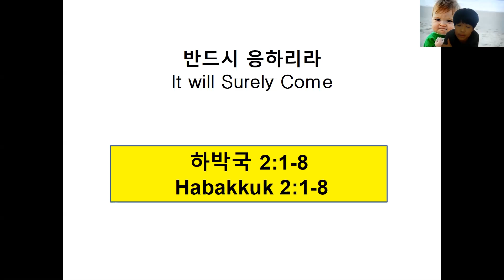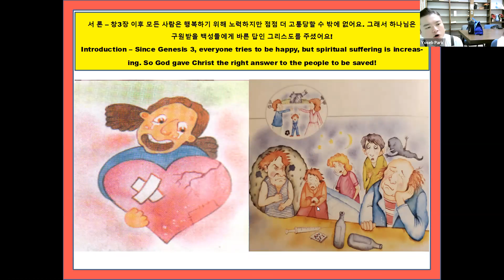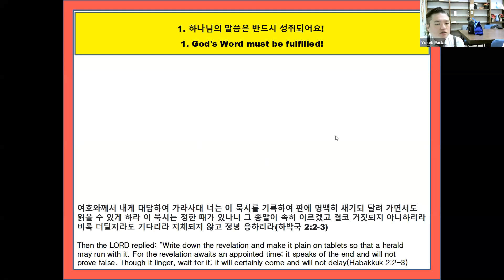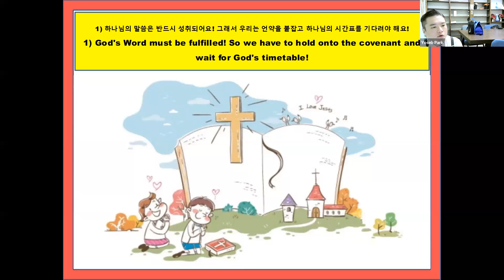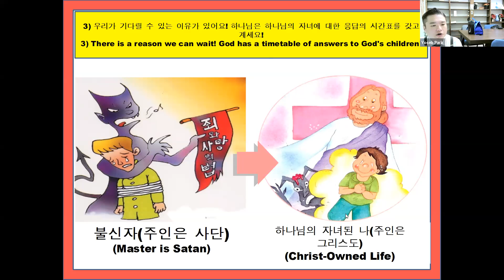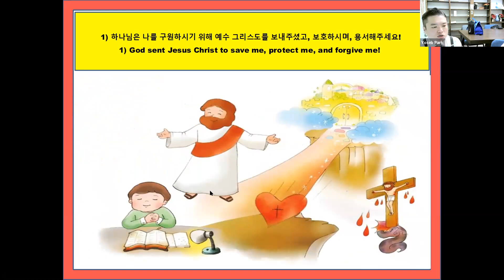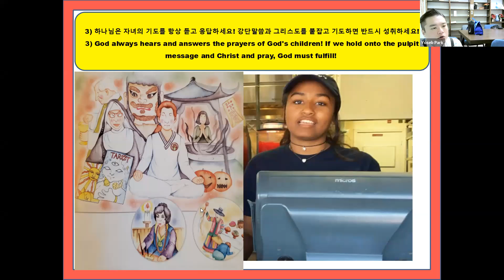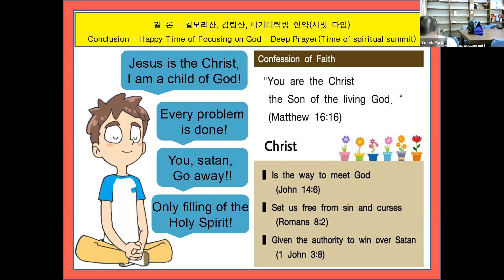20200802 ICSC 유초등부 - 반드시 응하리라(하박국 2장 1-8절)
ICSC Elementary School Dept. Sunday Message